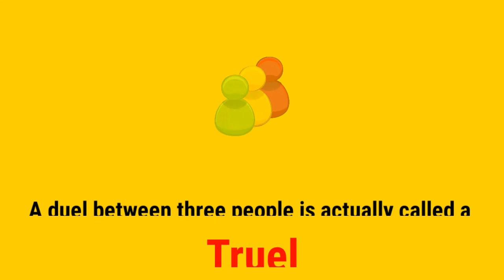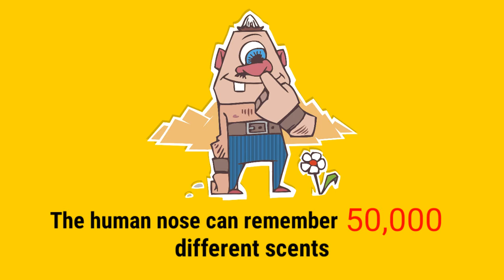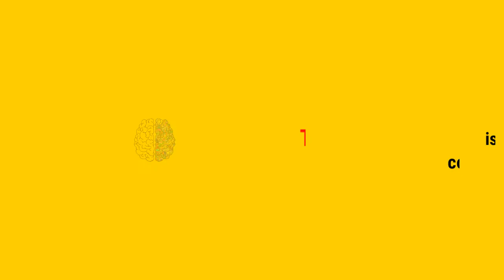17 strange but true facts - UNIQUENESS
What’s the strangest fact you know of ?

We bet it’s not as strange as any of these ! You might think these facts sound totally false, but trust us, they’re totally true !

So, if you’ve got 3 minutes to spare, why not check out these 17 strange but true facts that will shock you !

If you enjoyed and learn something new in this fact video then don't forget to subscribe our channel UNIQUENESS and press the notification bell so that you won't miss our upcoming videos.